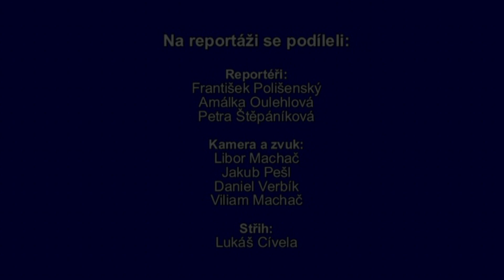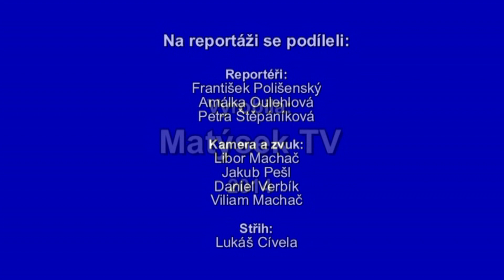Karneval v 1.ZŠ Napajedla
Přinášíme Vám reportáž z akce pro děti ve čtvrtek 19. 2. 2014, kterou pořádala školní družina při 1. ZŠ Napajedla.